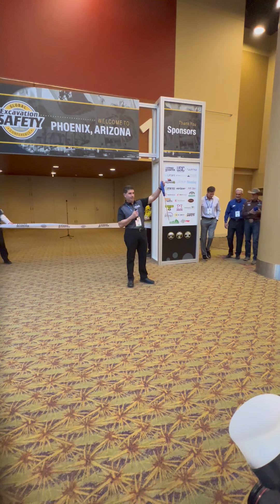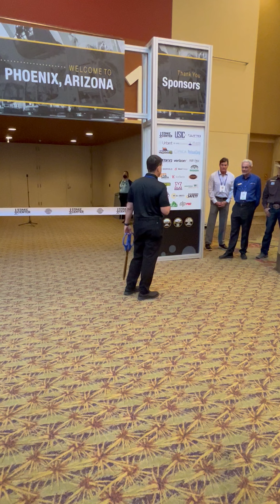SCL Global Excavation Conference Mar 1 GB ribbon cutting